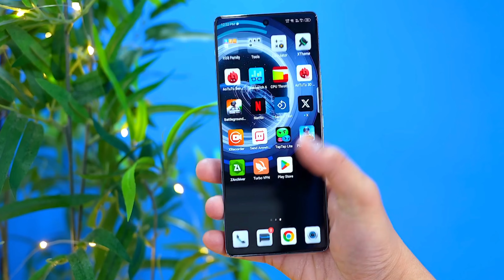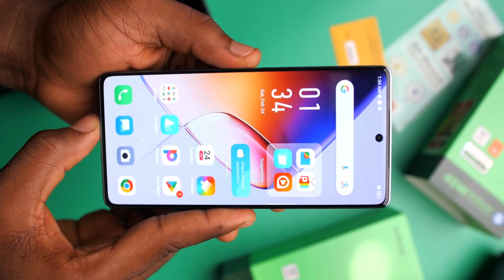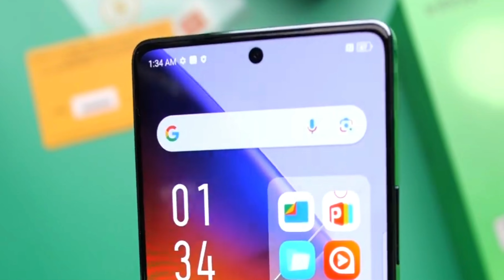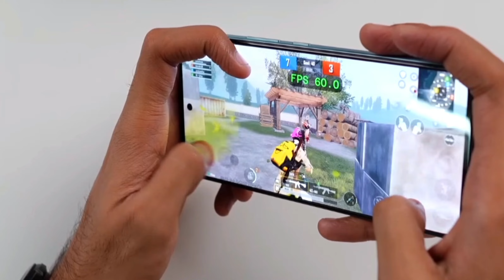infinix note 40 unboxing | infinix note 40 India Launch Date, Price And Specifications